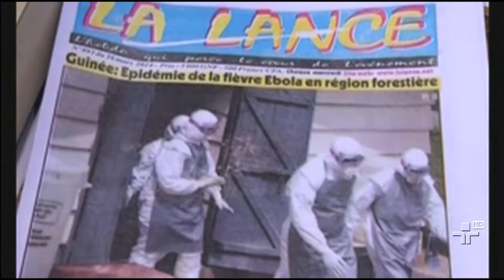Três anos depois do desastre nuclear no Japão, autoridades liberam zona de risco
O primeiro grupo de moradores voltou para casa nesta terça-feira